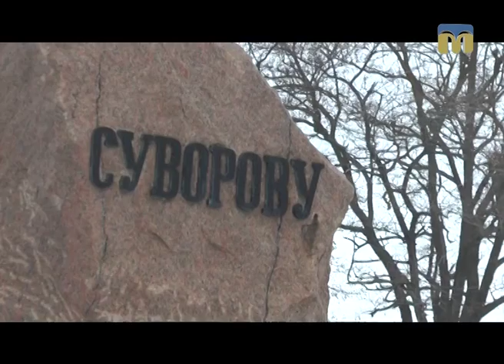Благовіст - 21.12.2016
Завітаємо до Очакова на престольне свято Свято-Миколаївського собору.